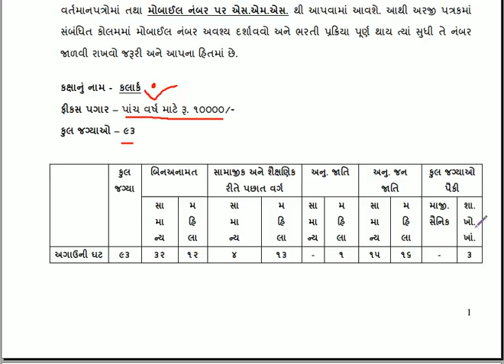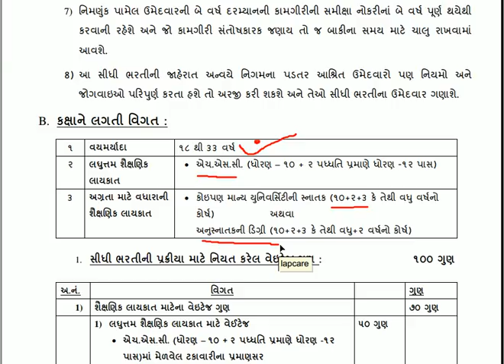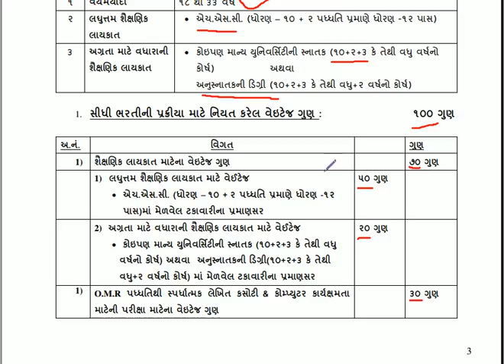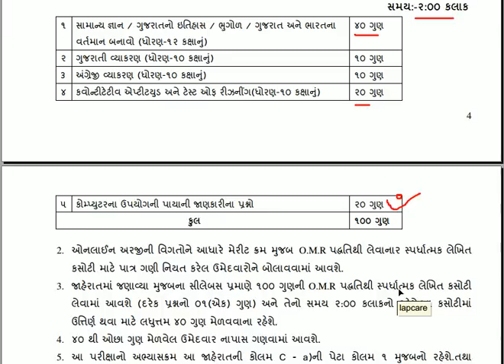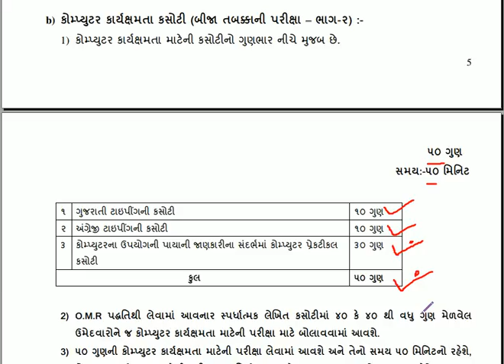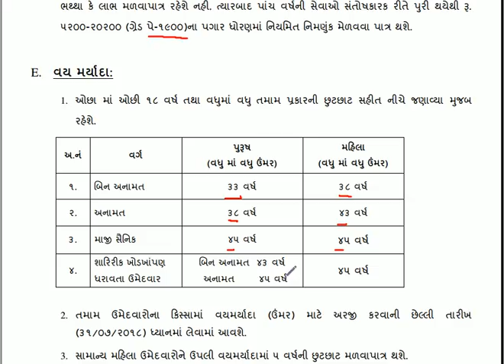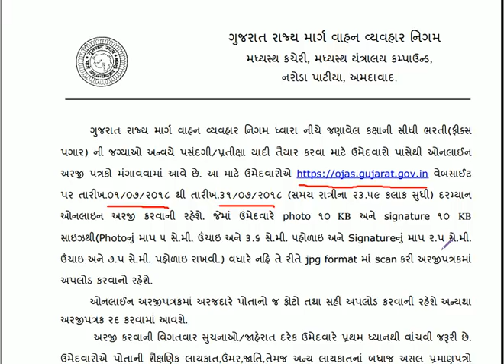GSRTC Recruitment For The Various Post || GSRTC Clerk Recruitment || 12 Pass Recruitment in GSRTC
GSRTC  Recruitment For The Various Post 2018

My Whats App Group Num:-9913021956

Welcome, here we learn General Knowleged with short trick, Gujarati sahitya Lecture most imp Mcq, GPSC online lecture and Gk in Gujarati and general knowledge in Gujarati language. in this Gujarati sahitya video Lecture we study narsinh mehta and . Gpsc exam online lecture of Gujarati sahityakaro shortcut tricks preparation. Gujarati sahitya in Gujarati sahityakar, kavi and kruti, Gujarati sahitya for GPSC exam,sahitya most IMP MCQ questions, gujarati sahitya Gk in Gujarati, kavi ane teni kruti, kavi Na upnam, general knowledge in Gujarati,Gujarati sahitya short tricks in Gujarati. Hello friends here we Study most IMP 150 MCQ questions of Gujarati sahitya lecture for Talati, high Court Belief material, senior Clerk, GPSC pi exam material, TALATI, BINSACHIVALAY, police job Gujarat, PSI, GSSSB etc Gujarat government job preparation.
In this lecture we will learn about Which type of questions can be asked in upcoming exams and how to do preparation of it. If you like our effort than please share it.
How to pass GPSC or Any other Competitive Exams like TET,TAT,HTAT and all other CLASS 3 Exams?
Visit our youtube channel regularly , We will provide you all the information and reading material regarding GPSC and all other competitive exams like TET, TAT, HTAT, TALATI MANTRI, Dy.SO ETC. We will give you full knowledge about all subjects related to these exams.
Visit our YouTube channel regularly, We will provide you all information and reading material regarding Gujarat government job exams. We will give you full knowledge about all subject like current affairs in Gujarati, Maths, Reasoning, history of Gujarat, history of India, general knowledge, Gk, Gujarati vyakaran, English grammar, Gujarati sahitya etc which is useful for government jobs examination. This is the online platform to Study for competitive exams. Technical Study, digital Study, online learning.Thank You..